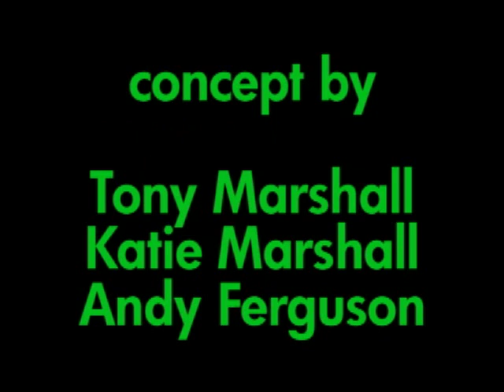Filming Thursday Night Therapy